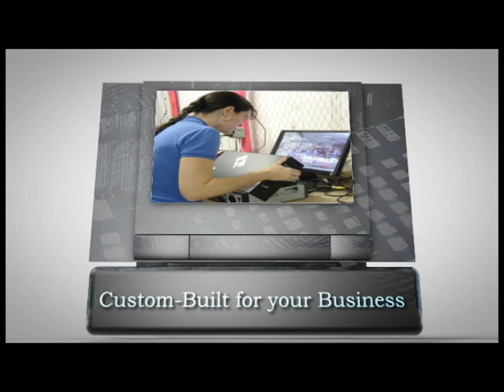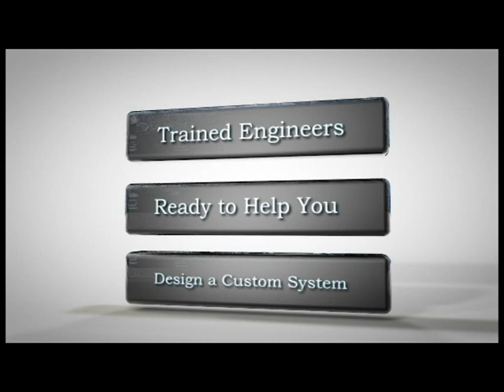Security Camera Systems for Businesses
Security Camera Systems for Businesses - Rugged CCTV has manufactured Business Security Camera Systems Since 1993. "Rugged Cams" brand products are sold to government and businesses all over the world. If you have any questions give us a call at 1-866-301-CCTV.